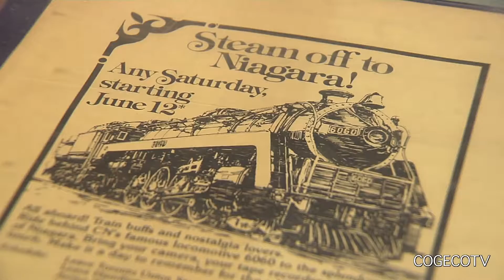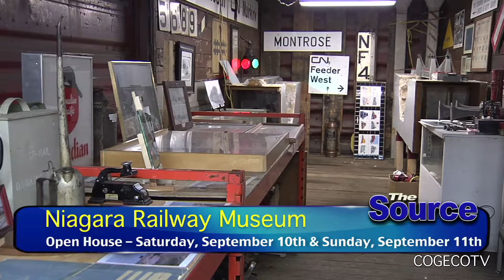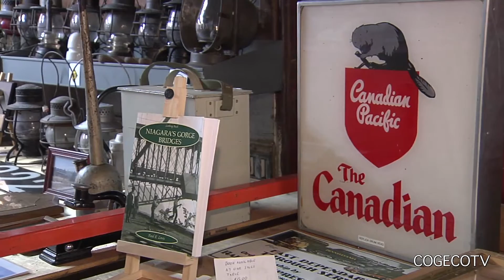NRM Sept 10-11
The Niagara Railway Museum will be holding their final Open House of the season on September 10th and 11th at 21 Warren Street in Fort Erie.